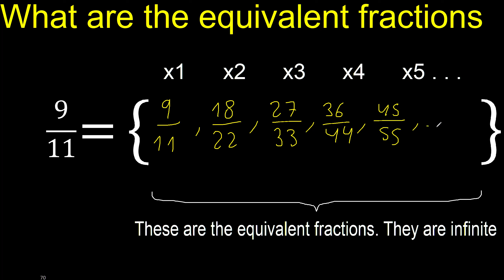Equivalent fraction of 9/11 , what are they, examples